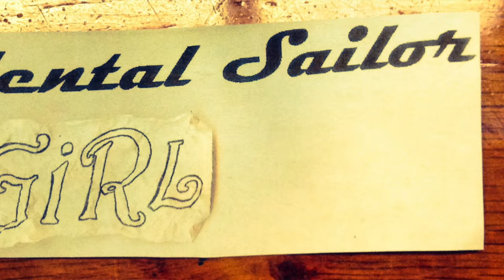Episode 273 - A Dead Herb Garden - Life on a Sailboat Day 173